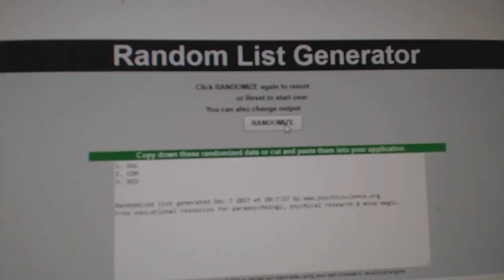Multi Randoms - C&C GB #8027